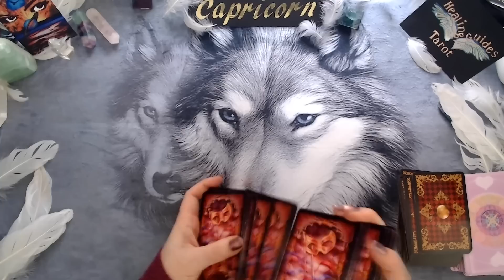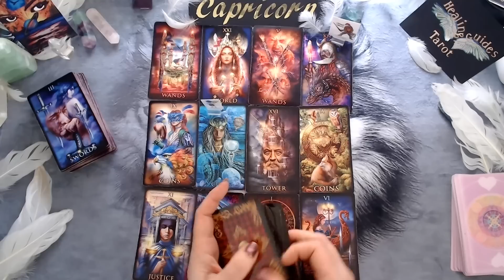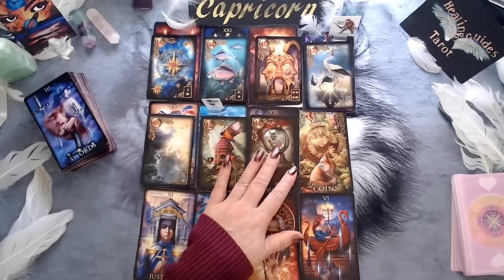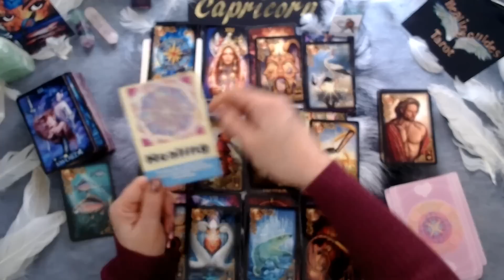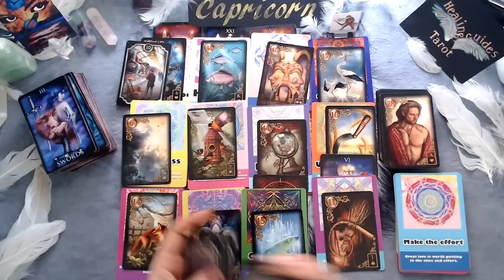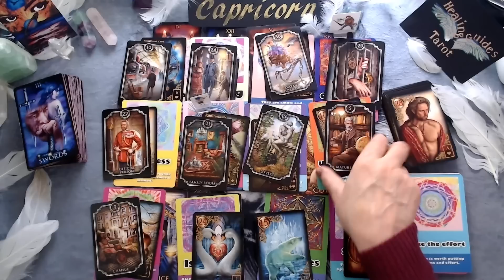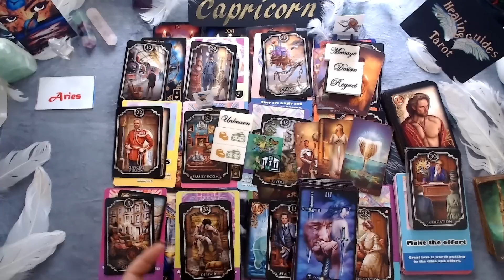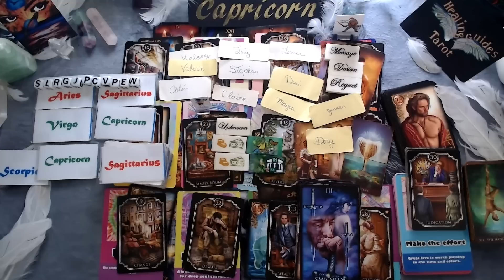Capricorn🧞You're Moving on From Something/ Someone That Wasn't Good For You To Something Much Better